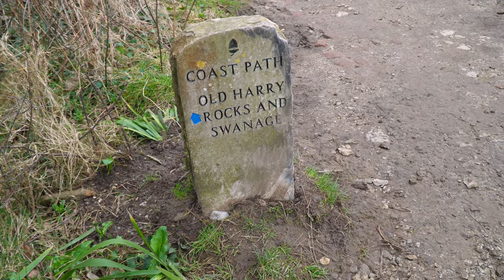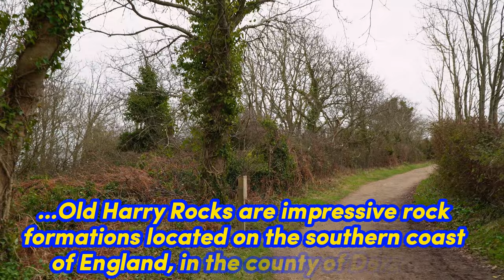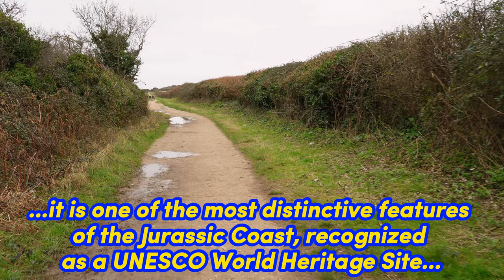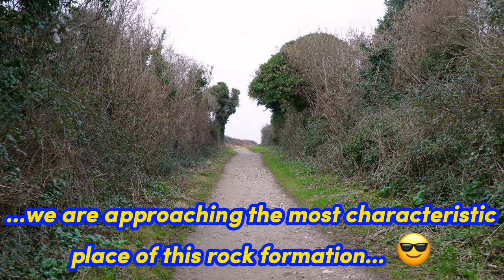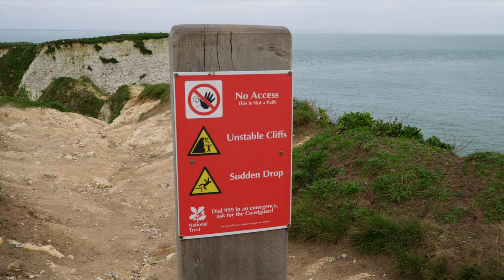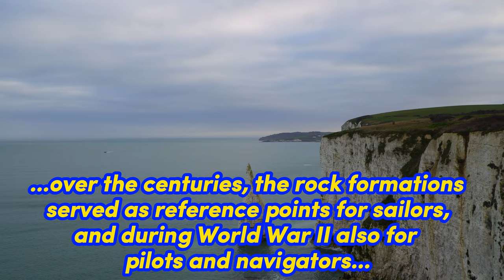4K OLD HARRY ROCKS, LABYRINTH OF MARITIME MASTERPIECES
Embark on an unforgettable journey to the mysterious realm of Old Harry Rocks, where the sea and history intertwine in a captivating tale of hidden coastal legends. Discover unknown stories that lie behind the rocky formations and delve into the mysteries concealed by this picturesque location on the British coast.

If you want to see more, including materials not published in this film, please visit my Facebook profile:

Planetarium by Ambyion & GalaxyTones

 / ambyion